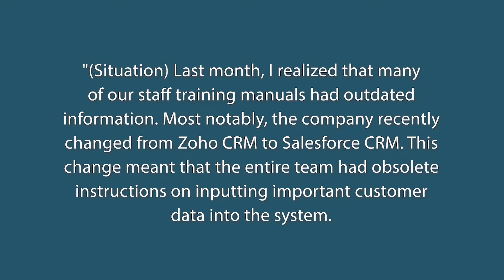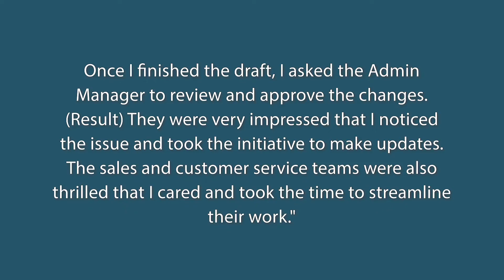How to Answer : A Time You Showed Initiative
How to answer an interview question about a time you showed initiative.

Ryan Brown, from MockQuestions.com, discusses ways to answer this interview question with answer examples. All of our content was written by our interview expert, Rachelle Enns.